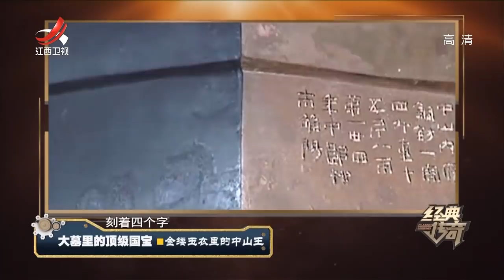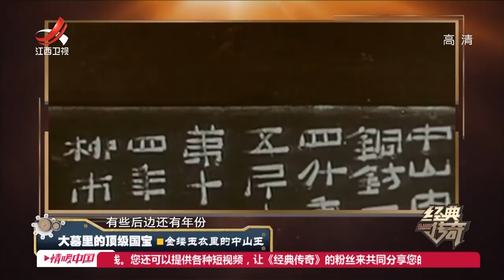《经典传奇》大墓里的顶级国宝：金缕玉衣里的中山王 20200529